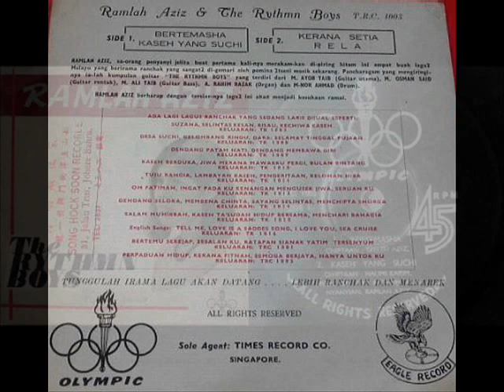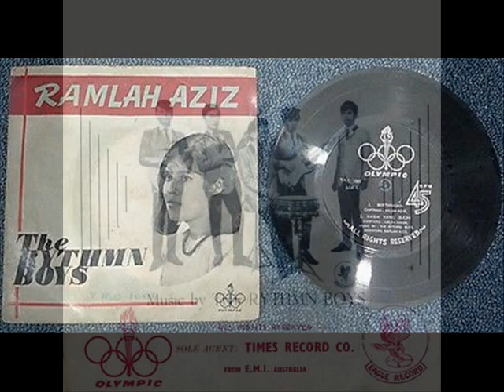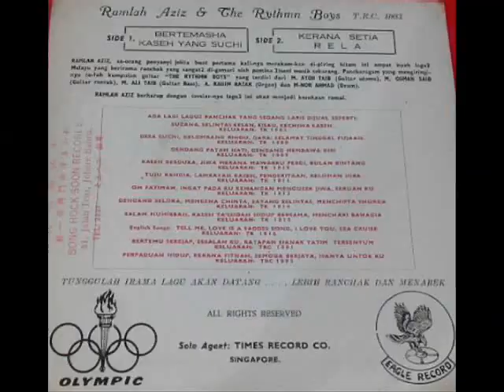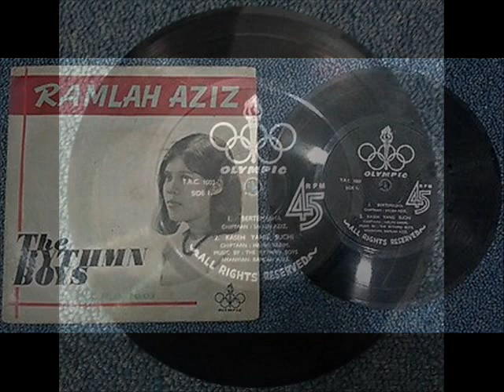ramlah aziz _ kaseh yang suchi (1966)